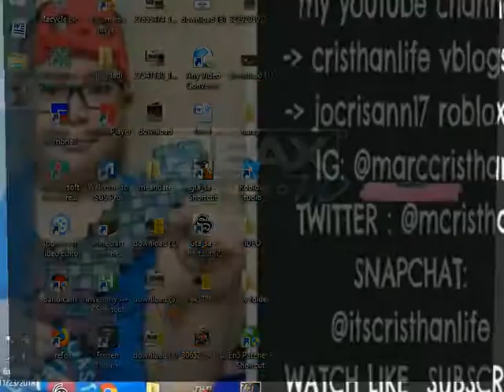ROBLOX -30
cristhanlife vblogs

AND

 jocrisann17 roblox